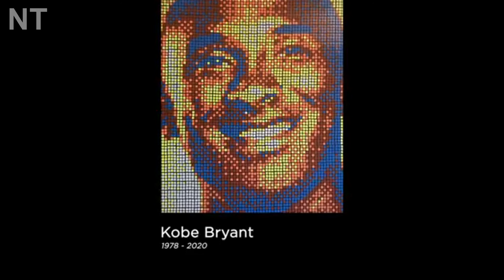Artist Creates Kobe Bryant Rubix Cube Memorial! - (Stunning Kob Bryant Rubix Cube Memorial)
Follow this amazingly talented artist on Instagram!

*** Important Notice ***

Remembering Kobe Bryant
Kobe Bryant
Legend Kobe Bryant
Influencer Kobe Bryant

- NOW TRENDING